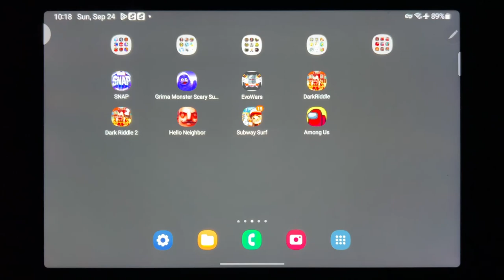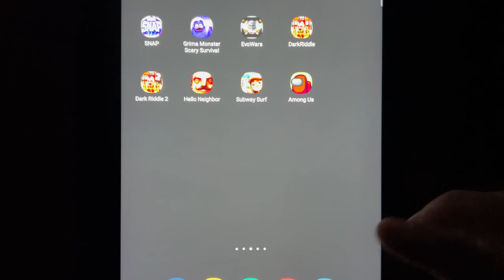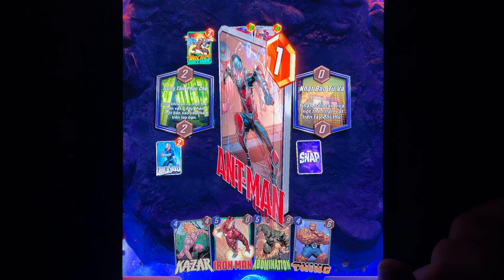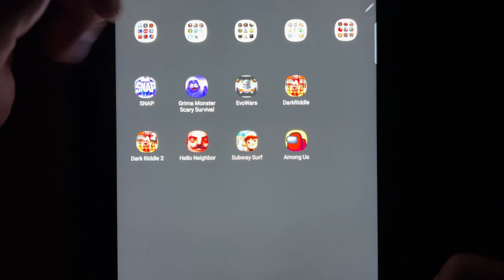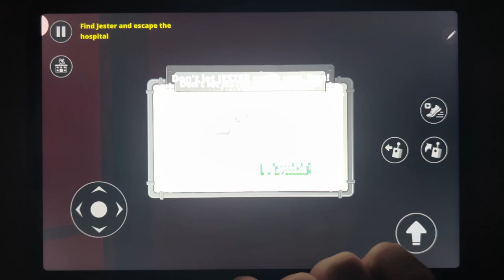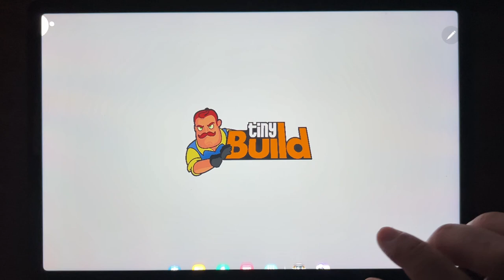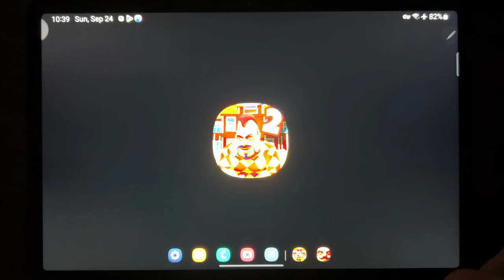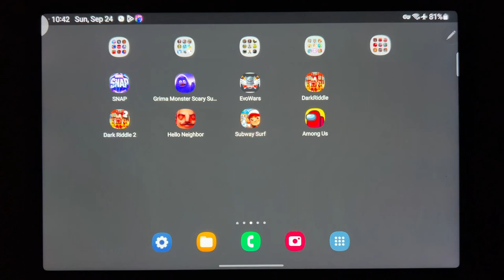Marvel Snap, Grimace Monster Scary Survival, Evowars.io, Dark Riddle, Dark Riddle 2, Hello Neighbor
Marvel Snap, Grimace Monster Scary Survival, Evowars.io, Dark Riddle, Dark Riddle 2, Hello Neighbor, Subway Surf, Among Us